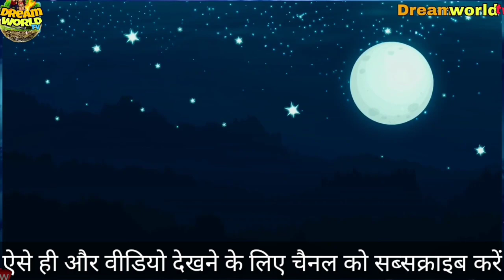भूतिया कुँआ हिन्दी कहानियाँ Hindi Moral Stories || Bedtime Fairy Tales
Hindi Moral Stories 3D Animated Bedtime Fairy Tales & Panchatantra Stories in Hindi. For more hindi kahaniya & Hindi moral